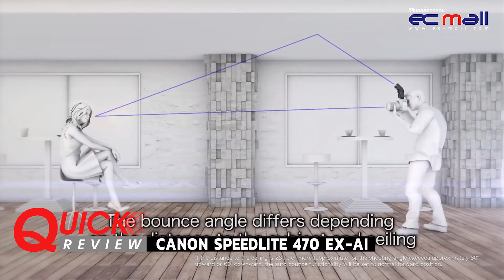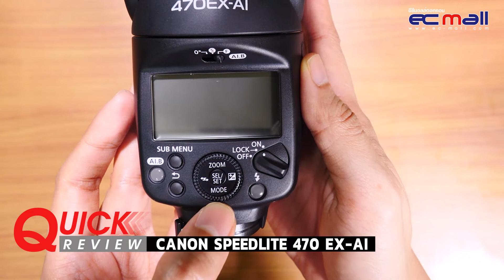Quick Review : Canon Speedlite 470 EX-AI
Auto Intelligent Bounce Head
Compatible with Canon E-TTL / E-TTL II
Guide Number: 154′ at ISO 100 and 105mm
Zoom Range: 24-105mm (14mm with Panel)
Tilts Upward 120°, +/- 180° Rotation
AI.B Full-Auto and AI.B Semi-Auto Modes
Optical Receiver Mode
LCD Panel
AF Assist Beam
Runs on 4x AA Batteries

"สั่งสินค้า แคปหน้าจอสินค้า ส่งมาใน Line@ ได้เลยครับ"

อีซีมอลล์ ”ร้านกล้องที่คุณวางใจ” กว่า 18 ปี